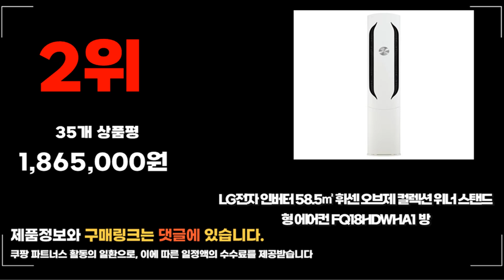2024년 요즘 잘나가는 lg에어컨 추천순위 TOP10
❤️❤️❤️ 요즘 인기있는 lg에어컨 구매 가격 평점 리뷰 정리해 봤어요! ❤️❤️❤️

[00:06]
10위. LG전자 인버터 58.5㎡ 휘센 오브제컬렉션 듀얼 스탠드 [1,690,000원]
[00:11]
9위. LG전자 인버터 34.1㎡ 휘센 벽걸이 에어컨 SQ11EK1WES [1,234,960원]

[00:17]
8위. LG휘센 인버터 벽걸이 에어컨 6평 SQ06BDAWBS 가정용 [385,000원]

[00:22]
7위. LG전자 인버터 벽걸이에어컨 6평 실외기포함 수도권설치 설치비별도 [409,000원]

[00:28]
6위. LG전자 인버터 58.5㎡ + 18.7㎡ 휘센 오브제컬렉션 [1,990,000원]

[00:33]
5위. #[엘지전자] FQ18HDKHK1 인버터 18평형 엘지 휘센 스탠드  [473,430원]

[00:39]
4위. LG전자 인버터 18.7㎡ 휘센 벽걸이 에어컨 SQ06EJ1WES [935,440원]

[00:44]
3위. #[엘지전자] FQ18SDTBA1 인버터 18평엘지 휘센 스텐드 에어컨 [590,940원]

[00:50]
2위. LG전자 인버터 58.5㎡ 휘센 오브제 컬렉션 위너 [1,865,000원]

[00:55]
1위. LG전자 인버터 18.7㎡ 휘센 벽걸이형 에어컨 SQ06EA1WCS [566,740원]